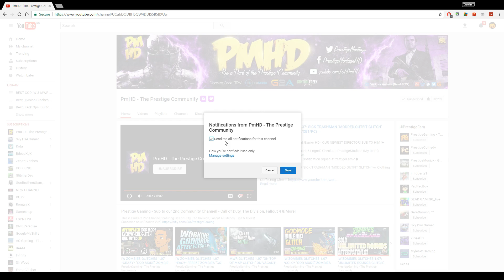NEW Fortnite GLITCH 3.0.0! ''SKYDIVE FOREVER GLITCH'' Flying Glitch (Fortnite Season 3 Glitches 2018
👉 Partner with the same network as me! 60-95% revenue share, no lock in contract, more :-)
👉 The Prestige Community WEBSITE - Submit Your Videos, Buy High Quality GFX & intros for Cheap!

▬▬▬▬▬▬▬▬▬ஜ۩♛ MUSIC ♛۩ஜ▬▬▬▬▬▬▬▬▬

▬▬▬▬▬▬▬▬▬ஜ۩♛ A Personal Note From Xav ♛۩ஜ▬▬▬▬▬▬▬▬▬

Hey PrestigeFam!

-Xav, PmHD